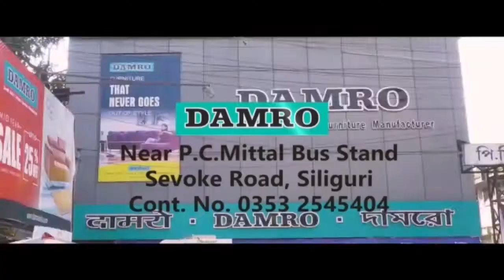Headlines Today | 28th January 2022